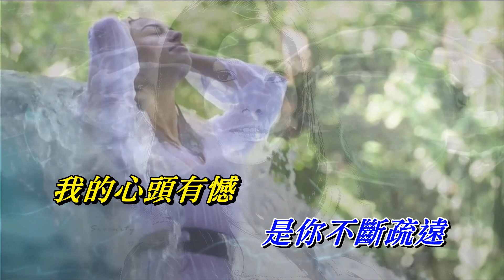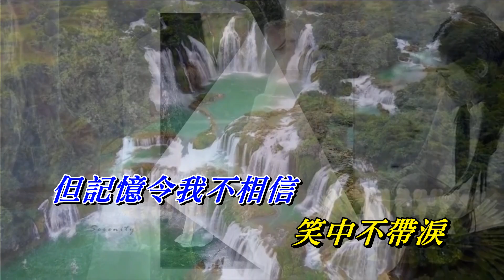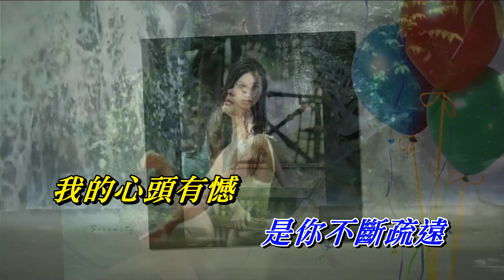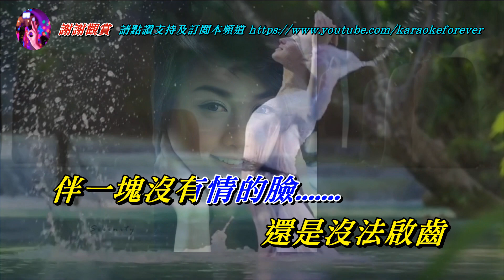情到濃時 張國榮〈MMO F major版〉